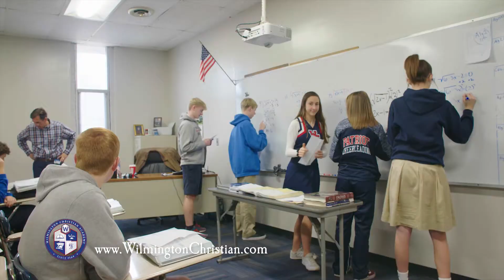Wilmington Christian Academy Open House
Join us for our open house this Thursday, February 27th. Sign up to secure your spot today!